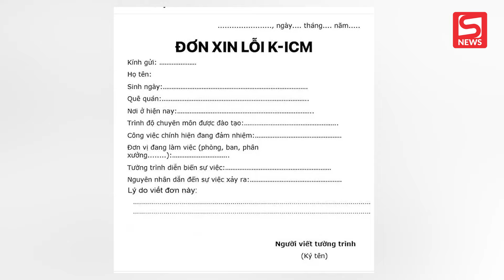K-ICM đăng dòng trạng thái chuẩn bị "come back" khiến dân mạng háo hức